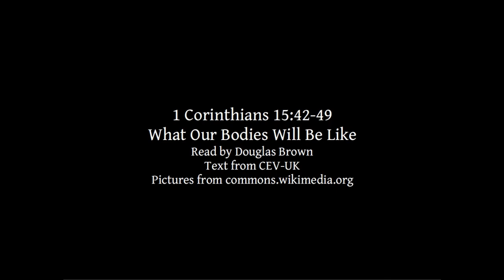1 Corinthians 15:42-49 | What Our Bodies Will Be Like | Bible reading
1 Corinthians 15:42-49, What Our Bodies Will Be Like